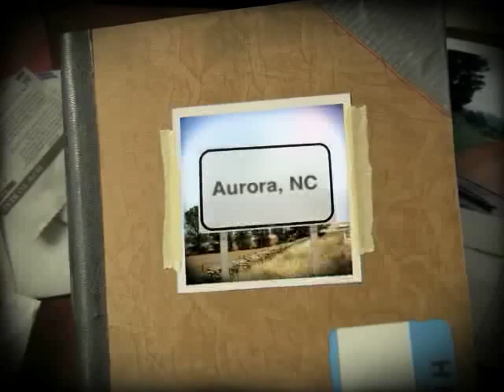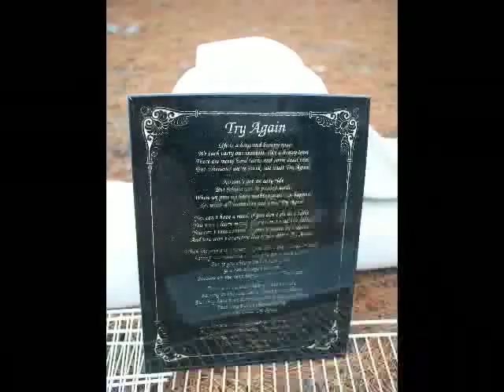NC 2011 Winter Mission Trip Movie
Messiah United Methodist Church's mission team from their December, 2011 trip to Aurora, NC.  This is a montage of pictures that were taken during the trip. Enjoy!